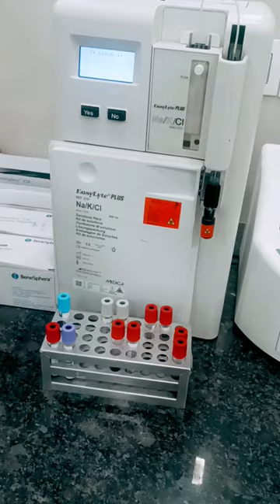Electrolytes (Na, K, Cl) test machine in laboratory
khali baithe ho to ek ka...
man melody
patali kamariya bole chu...
romantic
shiva number
siren head video
tera roothna manana
thar
urfi javed
white fan
abhang
army
dj songs dj songs dj so...
hathi raja
john deere tractor
man melody
romantic
shiva number 1
siren head video